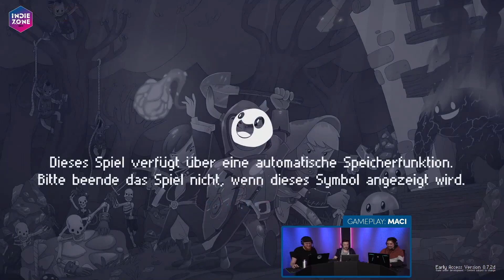Tinkertown | Dev Interview + Gameplay | IndieZone NRW #4.05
Wir besuchen die Tinkertown! Daniel & Maci schnappen sich Loot und gehen in dem Multiplayer Sandbox Game auf Bossjagd im Dungeon! Julian von Headup Games steht ihnen dabei zur Seite!

Die IndieZone NRW jeden Donnerstag ab 16 Uhr live auf Twitch

Die IndieZone NRW entsteht in Zusammenarbeit mit dem Mediennetzwerk.NRW. Auf der Website des Mediennetzwerks findest du als Spieleentwickler aber auch als Content Creator viele informative und interessante Angebote

0:00 Anmoderation
5:05 Was ist Tinkertown?
9:01 Dev-Interview
57:42 Gameplay
2:17:20 Tinkertown Roadmap
2:26:13 Pitch Please: Tinkertown
2:29:35 Vorschau + Abmod
Du möchtest live dabei sein?

Montags bis Freitags senden wir ab 14 Uhr buntes Programm live aus unserem Studio in Bielefeld. Wir besprechen was das Netz bewegt, interviewen Spieleentwickler und Content Creator, zocken aktuelle Releasetitel und machen uns entspannte Abende am Brettspieltisch.